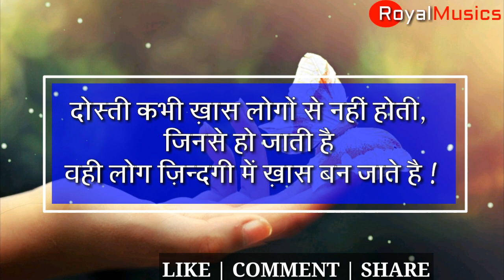दोस्ती- True Friendship | Dosti wala love | Friendship whatsapp status video | New whatsapp status